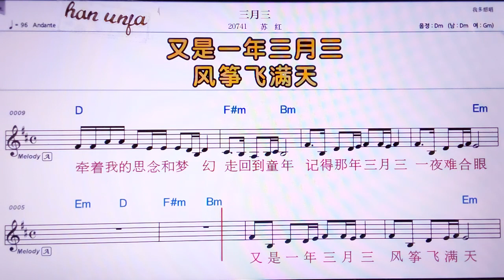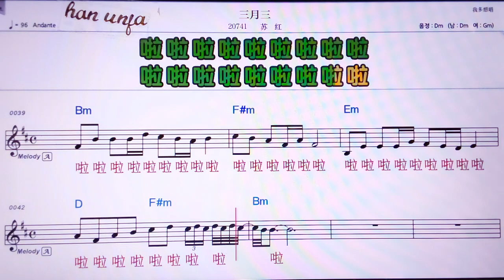💖싼위에싼/쑤훙 👍MR,노래방, 악보, 코드,Karaoke With Sheet Music